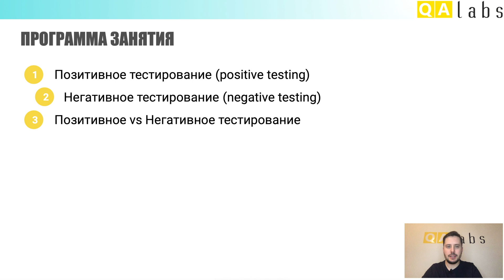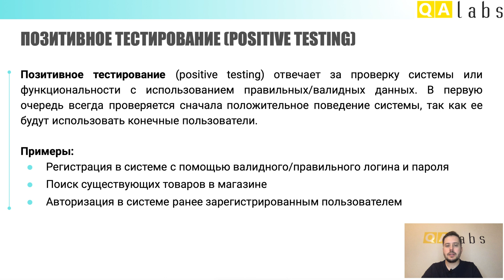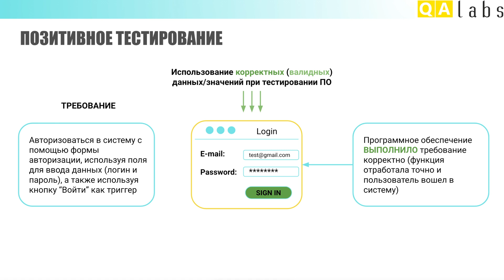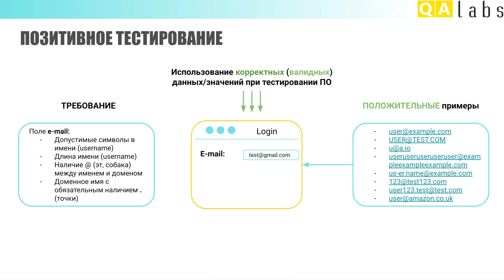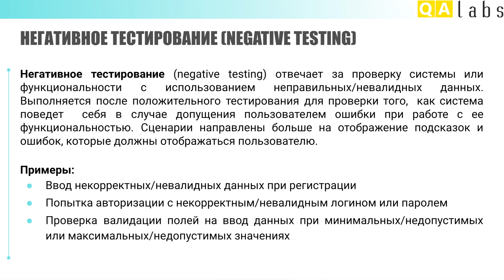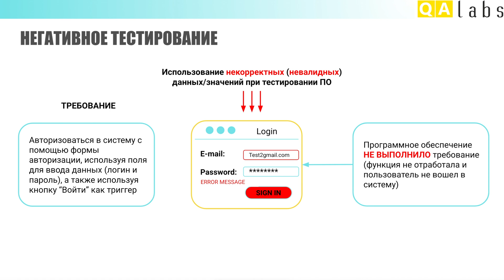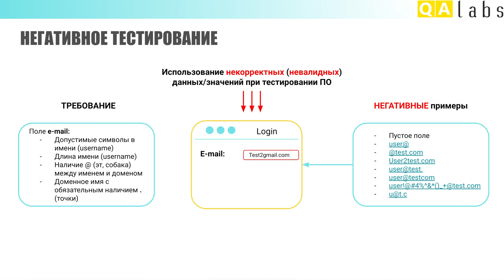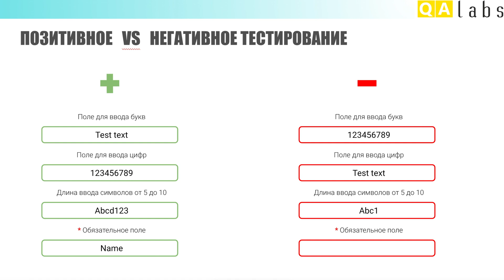Позитивное и Негативное тестирование. Positive vs Negative testing | Тестирование - Урок 9 | QA Labs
⭐ Позитивное тестирование и Негативное тестирование на детальных примерах. Разница между Positive testing и Negative testing.

✅ Программа урока:
1) Позитивное тестирование (Positive testing).
Все про позитивные тесты с детальными примерами из практики, а также узнаете почему позитивное тестирование очень важно и выполняется в первую очередь тестировщиком.

2) Негативное тестирование (Negative testing).
Примеры негативных тестов и детальное описание основных отличий от позитивных.

3) Разница между Positive testing и Negative testing.
Наглядные примеры для понимания разницы между Positive и Negative testing.

✅ Детальный таймлайн:
00:00 Привет, QA 😊
00:14 Тема занятия
00:27 Программа занятия
00:42 Позитивное тестирование
02:11 Примеры позитивных тестов
04:17 Негативное тестирование
06:27 Примеры негативных тестов
09:27 Разница между Позитивным и Негативным тестированием